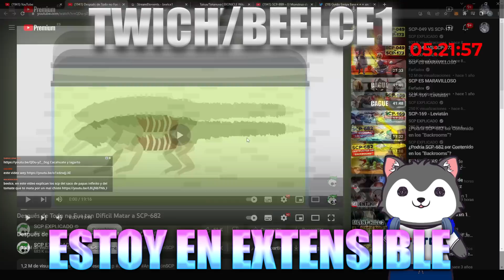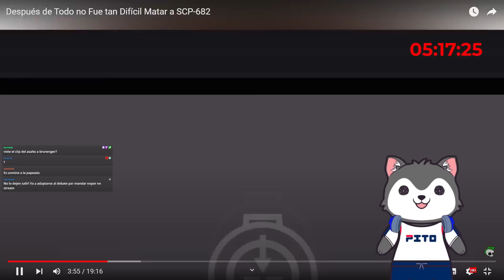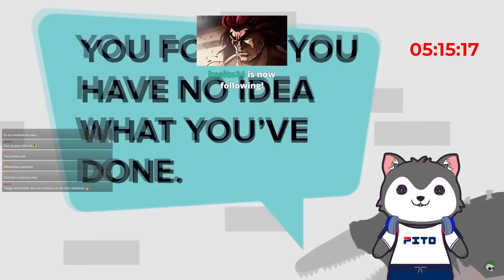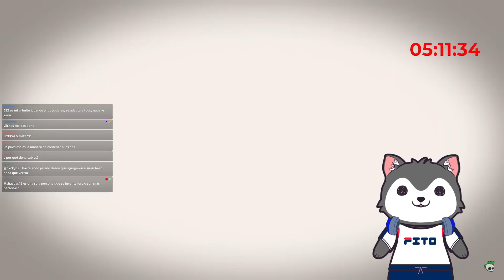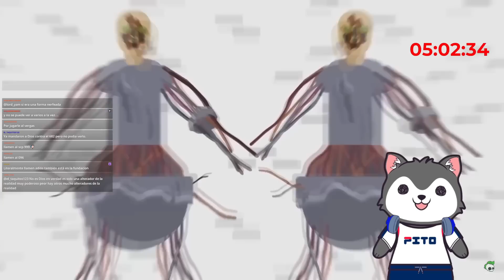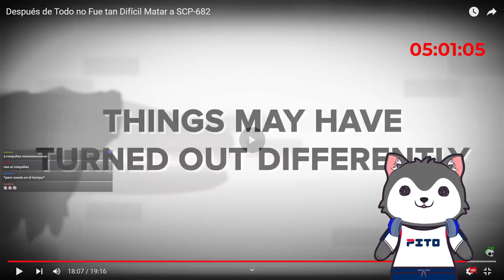Después de Todo no Fue tan Difícil M*tar a SCP-682 - BEELCE REACCIONA